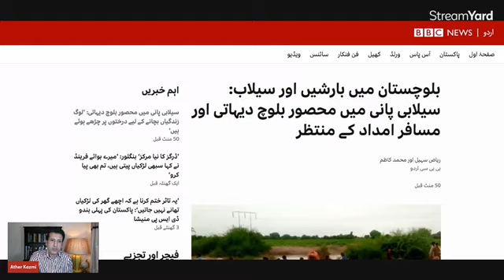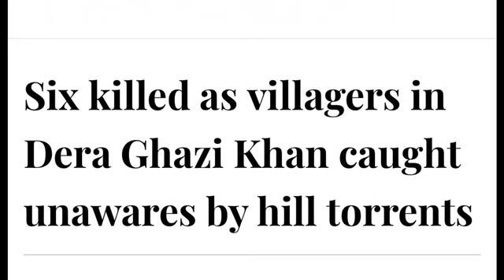Flash Floods In Balochistan & South Punjab | They Need Help | Ather Kazmi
جنوبی پنجاب اور بلوچستان بارشوں اور سیلاب سے بری طر متاثر۔ ڈیر غازی خان اور آس پاس کے علاقوں میں مالی وجانی نقصان۔بلوچستان میں حالیہ شدید بارشوں سے خضدار، لسبیلہ اور جھل مگسی سمیت آس پاس کے علاقوں میں سیلابی صورتحال ہے۔ لسبیلہ میں صورتحال سنگین ہے جہاں کئی دیہی علاقے اس وقت پانی میں گھرے ہوئے ہیں۔ابھی بھی ہزاروں افراد پھنسے ہوئے ہیں اور مدد کا انتظار کر رہے ہیں۔